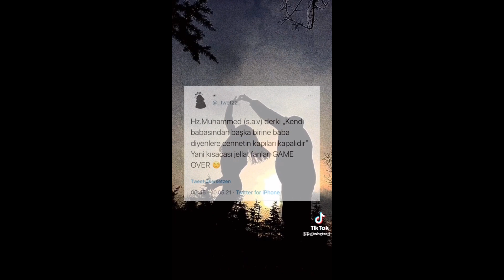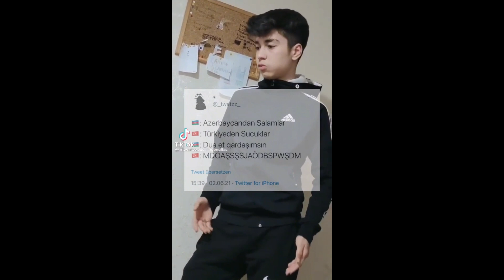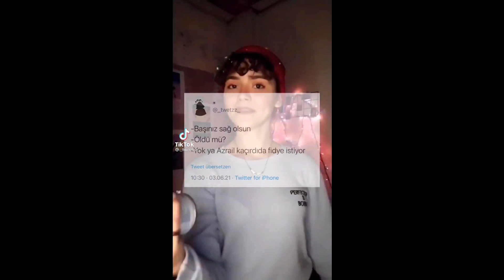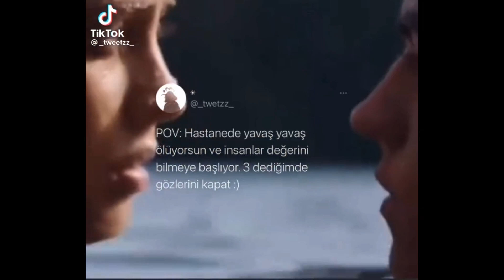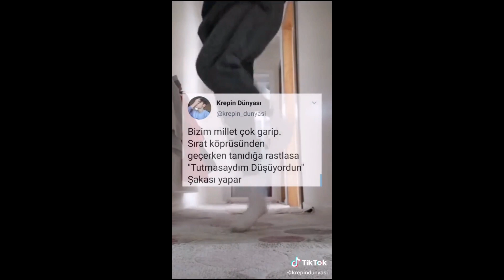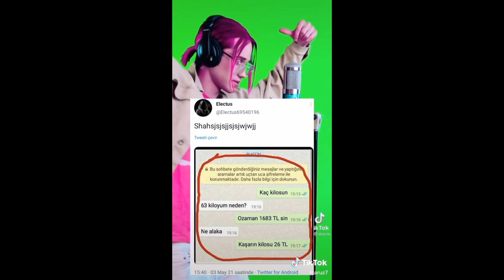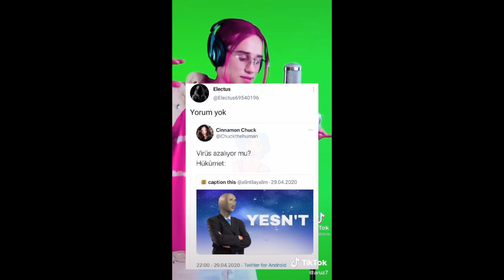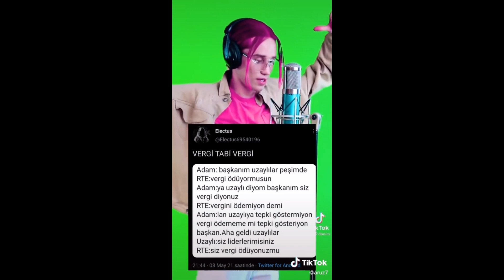Müzikli Tiktok Twitter Videoları #68 | Tiktok Twitter Akımı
Twitter tiktok videoları,
Twitter tiktok akımı,
Müzikli twitter tiktok videoları,
Tiktok twitter akımı,
tiktok videoları,
tiktok şarkıları,
tiktok masası,
tiktok magazin,
tiktok dansları,
tiktok müzikleri,
tiktok akımları,
tiktok akım,
tiktok akım şarkıları,
tiktok arapça,
tiktok anime dance,
tik tok ankara havası,
tiktok akımları dans,
tiktok ayakkabi akimi,
tiktok bs,
tiktok boyfriend,
tiktok body,
tiktok cringe,
tiktok challenges,
tiktok cemre solmaz,
tiktok çekiyor,
tiktok çiftleri,
tiktok çekenler,
tiktok çılgın dersane,
tiktok çok güzel hareketler bunlar,
tiktok dans,
tiktok dilenci,
tiktok dans şarkıları,
tiktok dance,
d tiktoks,
griffin.d tiktok,
geek'd tiktok,
tiktok eda,
tiktok edit,
tiktok efektleri,
tiktok eda sakız,
tiktok en komik videoları,
tiktok fenomenleri,
tiktok flash warnjng song,
tiktok filmleri,
tiktok fon müzikleri,
tiktok frikiki türk,
tiktok fenomen şarkılar,
tiktok fenomeni,
e.l.f tiktok,
tiktok gençliği,
tiktok galaxy,
tiktok güzelleri,
tiktok goodbye,
1hunna_g tiktok,
tiktok giriş,
tiktok pubg,
tiktok hileleri,
tiktok halay,
tiktok hesabı nasıl kapatılır,
tiktok hareketleri,
tiktok hesabı nasıl açılır,
tiktok hilesi,
tiktok harman,
tik tok song h,
holly h tik tok,twitter nasıl kullanılır,
twitter takipçi hilesi,
twitter takipçi kasma,
twitter hesap silme,
twitter isim değiştirme,
twitter hassas içerik görüntüleme,
twitter hesap gizleme,
twitter akımı,
twitter askıya alınan hesap kurtarma 2020,
twitter aç,
twitter a instagram ekleme,
twitter askıya alınan hesap kurtarma,
twitter açma,
twitter arama önerilerini silme,
twitter ad değiştirme,
a twitter q&a,
a twitter love story,
a twitter bot decorate my room,
twitter beğeni hilesi,
twitter beğeni kasma,
twitter beğeni silme,
twitter beğenileri gizleme,
twitter bağlantı kopyalama,
twitter belgeseli
hookah tiktok,
natural face h tiktok,
c h tiktok,
tiktok ışığı,
tiktok ışık,
tiktok ışık akımı,
tiktok ırların şarkıları,

                                                                      ⋆ ˚｡⋆୨୧˚Sizi seviyoruz˚୨୧⋆｡˚ ⋆＊*•̩̩͙✩•̩̩͙*˚　˚*•̩̩͙✩•̩̩͙*˚＊＊*•̩̩͙✩•̩̩͙*＊*•̩̩͙✩•̩̩͙*˚　˚*•̩̩͙✩•̩̩͙*˚＊˚*•̩̩͙✩•̩̩͙*˚＊˚*•̩̩͙✩•̩̩͙*˚＊˚*•̩̩͙✩•̩̩͙*˚＊